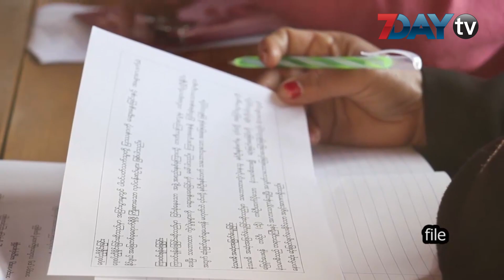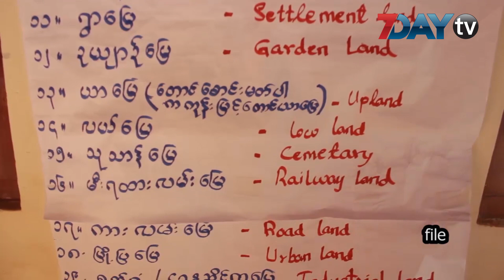နမ်ဆန်ယန်ရွာက နေရပ်ပြန်စစ်ရှောင်တွေအတွက် စိုက်ပျိုးမြေ ဧက ၁၀၀ ကျော်ဖော်ထုတ်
နမ်ဆန်ယန်ကျေးရွားမှာ နေထိုင်သူတွေအတွက် စုပေါင်းစိုက်ပျိုးနိုင်ဖို့ ဧက ၁၀၀ ကျော် ရှင်းလင်းဆောင်ရွက် နေတယ်လို့ နေရပ်ပြန်အရေးဆောင်ရွက်ပေးနေသူ ဦးဖော်လားကမ်ဖန်က ပြောပါတယ်။

နမ်ဆန်ယန်ရွာက ဒေသခံတွေက စစ်ဘေးရှောင်ရာကနေ ပြီးခဲ့တဲ့ ဇန်နဝါရီလ ၃၀ ရက်နေ့က စတင်အခြေချ နေထိုင်ခဲ့ကြတာပါ။

အစပိုင်း ငါးလလောက် နေအိမ်ပြင်ဆင်မှုတွေ လုပ်ခဲ့ရလို့ စိုက်ပျိုးရာသီချိန် မမီခဲ့ပေမယ့် ၂၀၁၉ - ၂၀၂၀ ပွင့်လင်းရာသီမှာ စိုက်ပျိုးနိုင်ဖို့ လယ်မြေတွေကို ပူးပေါင်းရှင်လင်းပြီး ဖော်ထုတ်ခဲ့ကြတာ ဖြစ်ပါတယ်။

အဲ့ဒီစုပေါင်းစိုက်ပျိုးမြေမှာ အစိုးရဘက်က စက်ယန္တရားတွေကူညီပေးသလို မိုင်းကအစ ရှင်းလင်းပေး ထားတယ်လို့ ဆိုပါတယ်။

အခုလောလောဆယ် မိသားစုအလိုက် ၁ ဧက ကနေ ၂ ဧက နှုန်းနဲ့ အစဦးဆုံးစစ်ရှောင်စဉ်ကာလ လုပ်ကိုင်စားသောက်ဖို့ ဘုံစုပေါင်း စိုက်ပျိုးမြေ ဖော်ဆောင်ပေးထားတာလို့ ဆိုပါတယ်။

နမ်ဆန်ယန်ကျေးရွာနေ ပြည်သူတွေ အပြည့်အ၀ ပြန်ရောက်လာတဲ့အခါ မူလမြေပိုင်ရှင်ရဲ့ မြေရှင်းလင်းပြီးသား ဖြစ်သလို ပိုင်ရှင်ရဲ့မြေမဆုံးရှုံးအောင်လည်း ဆောင်ရွက်ပေးသွားမယ်လို့ ဦးဖော်လားကမ်ဖန်ကပြောပါတယ်။

၈ နှစ်ကျော် နေရပ်စွန့်ခွာပြီး ထားပစ်ခဲ့ရလို့ အရင်လုပ်ကိုင်ထားတဲ့ မြေယာတွေပြန်လည် ရရှိနိ်ုင်ဖို့အရေးက အခက်အခဲတွေ ရှိတယ်လို့ စစ်ရှောင်တစ်ဦးဖြစ်တဲ့ ဦးမဒိန်ယိန်းဆောင်က ပြောပါတယ်။

ကချင်ဒေသန္တရ သုတေသနအဖွဲ့ရဲ့ စစ်တမ်းအရ နေရပ်ပြန်ရွာသားတွေရဲ့ လယ်မြေ ၂၁၃ ဧကနဲ့ အခြားမြေ ၆၅၆ ဧကဟာ ကန့်သတ်နယ်မြေထဲမှာ ရောက်ရှိနေတယ်လို့ ဆိုထားပါတယ်။

အဲ့ဒါအပြင် ၂၀၁၈ စက်တင်ဘာ ၁၁ ရက်က အတည်ပြုပြဌာန်းလိုက်တဲ့ မြေလွတ်မြေရိုင်းနှင့် ဖုန်းဆိုးမြေများ စီမံခန့်ခွဲမှုဥပေဒအရ ခြောက်လအတွင်း မှတ်ပုံတင်ရမယ့်ကိစ္စ ၊ မှတ်ပုံမတင်ဖြစ်ဘဲ စိုက်ပျိုးမိခဲ့ရင် ထောင်ဒဏ်နှစ်နှစ်နဲ့ ငွေဒဏ် ငါးသိန်း ချမှတ်ခံရနိုင်တာနဲ့ သူတို့ရဲ့ စိုက်ပျိုးမြေကို အစိုးရက သိမ်းဆည်းသွားမှာကို စိုးရိမ်နေကြတယ်လို့ စစ်တမ်းမှာ ဖော်ပြထားပါတယ်။

ရုပ်သံသတင်းထောက် - ရန်အောင်ထွန်း